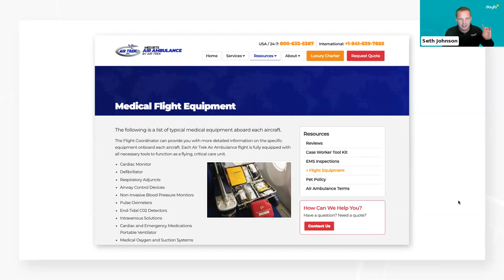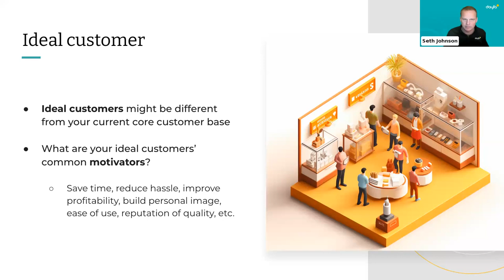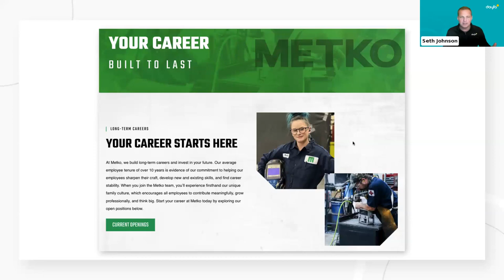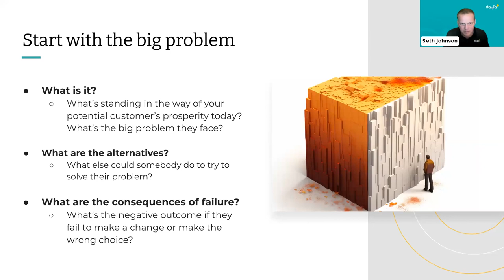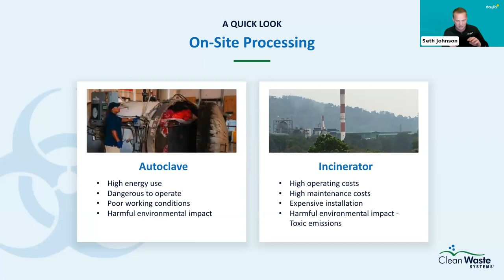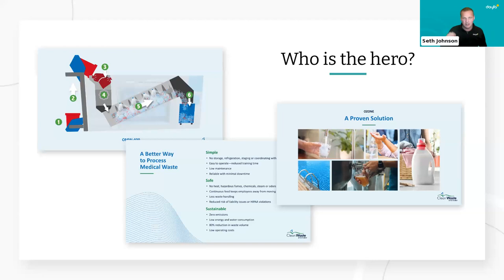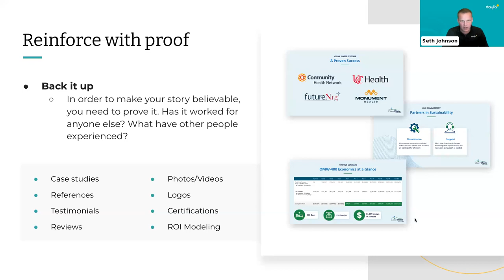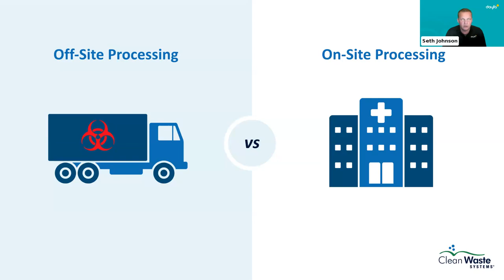Best Story Wins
The best story wins the sale. Does your story set you apart? Do you communicate your value and differentiators effectively?

Seth walks through how to define the value your company provides to your best customers, create a compelling sales narrative, and walk away ready to differentiate yourself from competitors and drive growth that moves your business forward.